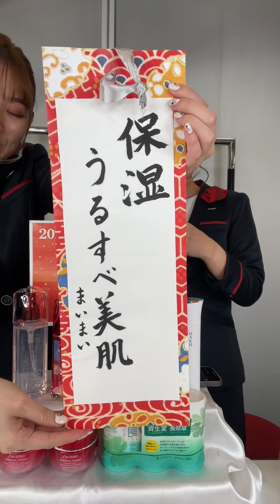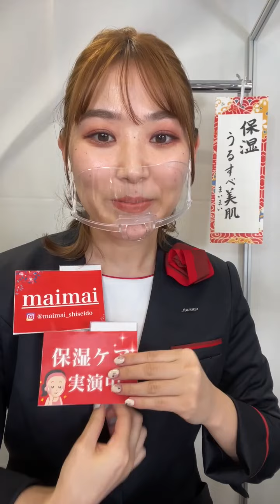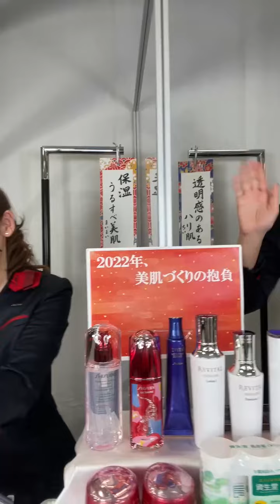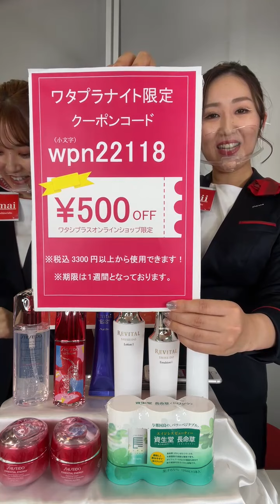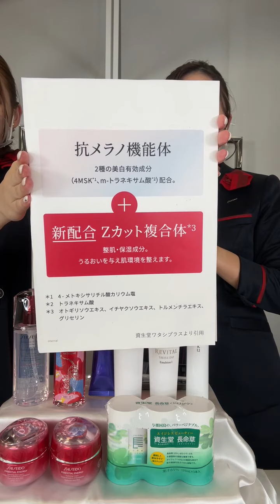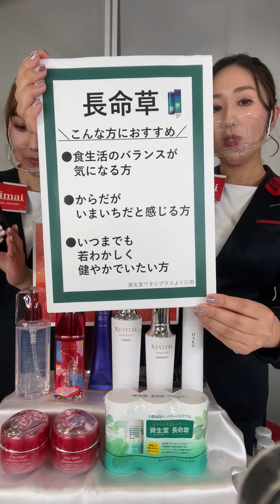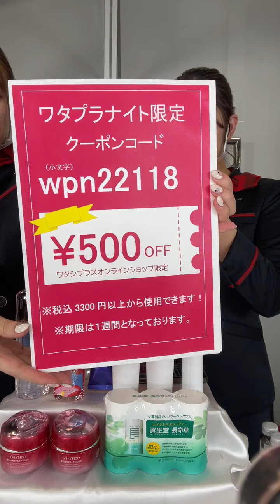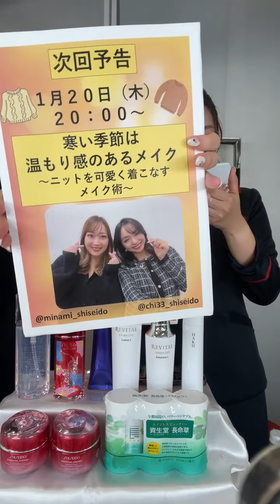2022年美肌づくりの抱負！今年かなえたい肌作りやケアについて（HAKU メラノフォーカスZなど人気アイテムをご紹介！）｜Beauty Live ワタプラNight!｜資生堂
1/18 Beauty Live ワタプラNight!

今回は「2022年美肌づくりの抱負！今年かなえたい肌作りやケアについて✨」をテーマにお届けします❤

今日の出演者は
〇maimai（@maimai_shiseido）
〇Chiiiii（@chiri_shiseido）
です。是非チェックしてみてください！

・トリートメントソフナー エンリッチド　6,050円(税込)
・トリートメントソフナー エンリッチド(レフィル)　5,500円(税込)

・パワライジング コンセントレート Ⅲ リミテッドエディション 75ml
　17,600円(税込)
・パワライジング コンセントレート Ⅲ 50ml　13,200円(税込)
・パワライジング コンセントレート Ⅲ 50ml (レフィル)　12,650円(税込)
・パワライジング コンセントレート Ⅲ 30ml　8,800円(税込)

・ハイドレーティング クリーム 50g　7,150円(税込)
・ハイドレーティング クリーム 50g (レフィル)　6,600円(税込)
・ハイドレーティング クリーム 30g　4,620円(税込)

・ローション Ⅱ 170g (医薬部外品)　8,690円(税込)
・ローション Ⅱ 150g (つめかえ用) (医薬部外品)　7,480円(税込)
・エマルジョン Ⅱ (医薬部外品)　9,790円(税込)
・エマルジョン Ⅱ (つめかえ用) (医薬部外品)　8,030円(税込)
・ネックゾーン エッセンス (医薬部外品)　5,500円(税込)

・メラノフォーカスZ 45g (医薬部外品)　11,000円(税込)
・メラノフォーカスZ 45g (レフィル) (医薬部外品)　10,670円(税込)

・長命草 ‹ドリンク›N 3本　648円(税込)
・長命草 ‹タブレット›N 180粒　5,400円(税込)

・ピュアホワイト ‹ドリンク› 3本　810円(税込)
・ピュアホワイト ‹ドリンク› 10本　2,700円(税込)
・ピュアホワイト ‹タブレット› 240粒　4,320円(税込)

※一部、映像・音声に乱れがございます。

Beauty Live ワタプラNight! 特設ページ